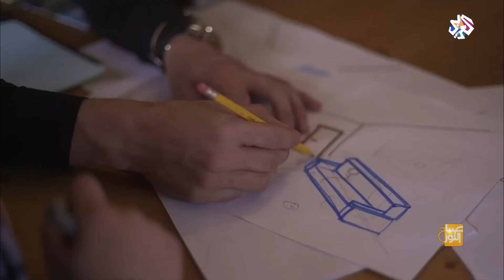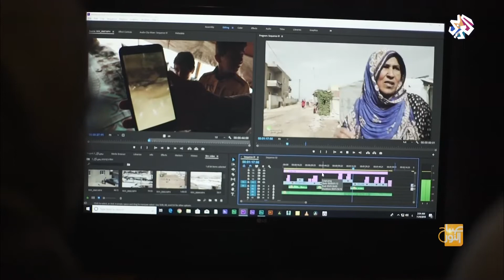صباح النور│لبنان .. عرض أفلام قصيرة لمخرجين سوريين لاجئين